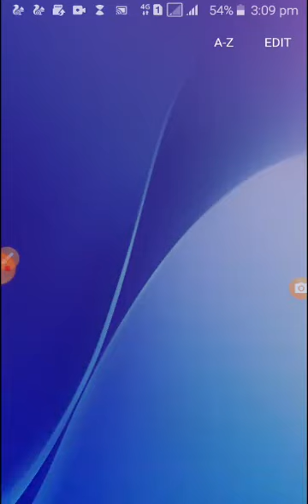संस्कृत कक्षा नवमी पाठ पंचम सुखतोमुक्तितम भाग 1